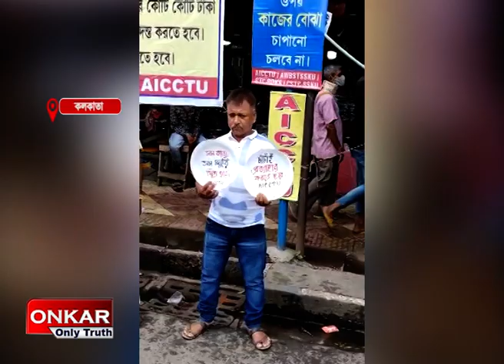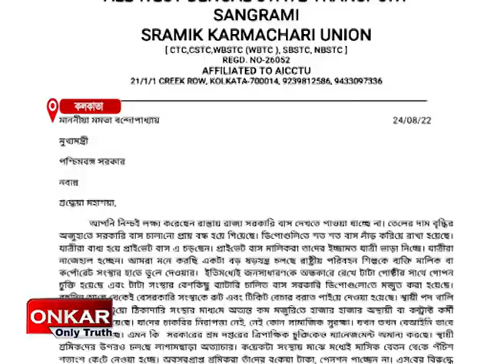রাষ্ট্রীয় পরিবহন দফতরের নেতা মন্ত্রী আমলাদের দুর্নীতির বিরুদ্ধে CID তদন্তের দাবি এআইসিসিটিইউর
রাষ্ট্রীয় পরিবহন দফতরের নেতা মন্ত্রী আমলাদের দুর্নীতির বিরুদ্ধে CID তদন্ত ও  শ্রম আইন বিরোধী কর্মকাণ্ড বন্ধের দাবীতে বুধবার ধর্মতলায় লেনিন মূর্তির পাশে অবস্থান ও প্রতিবাদ সভা করল নকশালপন্থী শ্রমিক সংগঠন এআইসিসিটিইউ । পরে পরিবহন মন্ত্রী  স্নেহাশিস চক্রবর্তীর সঙ্গে দেখা করে তার হাতে দাবী সনদ তুলে দেন সংগঠনের নেতারা।